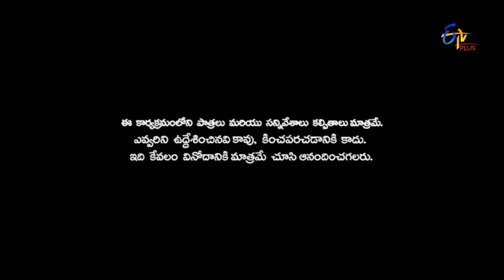Naa Show Naa Ishtam | Intro | 17th May 2017 | ETV Plus